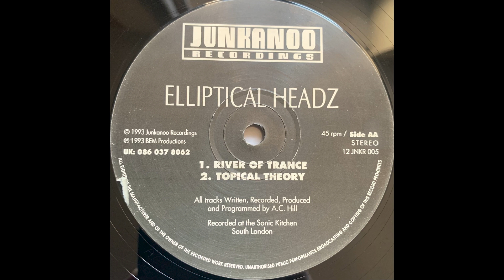Elliptical Headz - Topical Theory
Elliptical Headz - Elliptical Headz EP

Artist: Elliptical Headz
Label :  Junkanoo Recordings
Catalog :  12 JNKR 005
Country : UK
Released : 1993
Genre / Style : Electronic, Techno, Trance, Tribal

A few uploads but in bad quality of this beauty and I think it's a shame! So here is the full EP in neat condition.

This record will take you on a multiple journey.. To the cosmic/tribal vibes to the more futuristic/robotic or unknown one.. There will be some for everyone. A timeless EP that never gets old and feels alive.